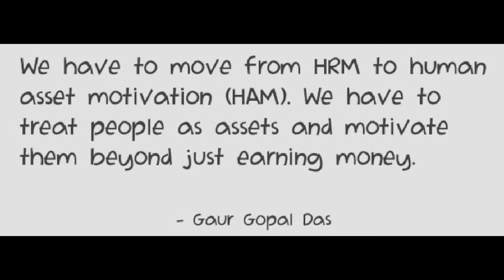TOP GAUR GOPAL DAS INSPIRATIONAL QUOTES